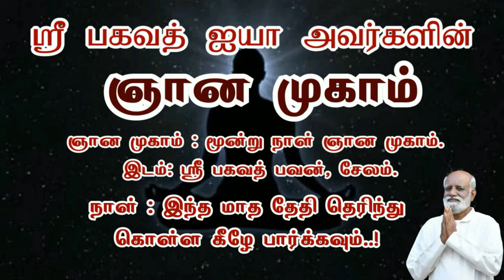ஆறு ஓட ஆரம்பித்தால் தூய்மை அடையும் தேங்கினால் துர்நாற்றம் அதுபோல் மனதின் நிலை Sri Bagavath ஐயா